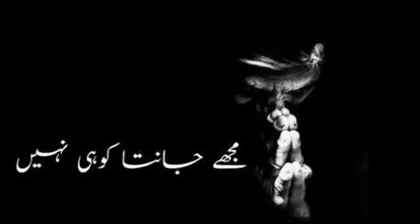kon hun mein kon hun mujhe janta koi nahin